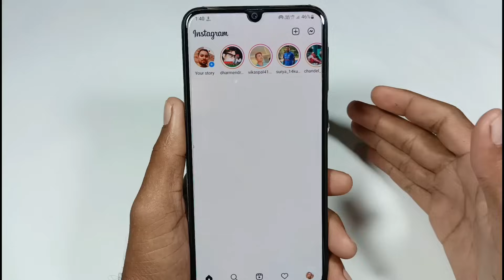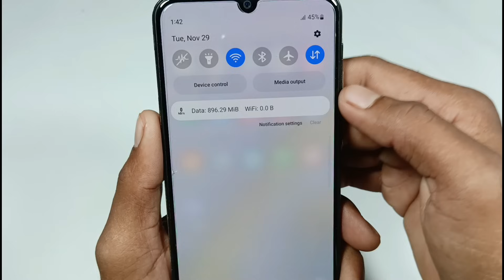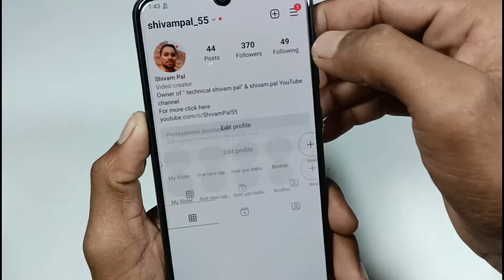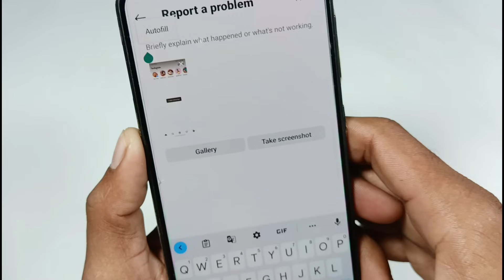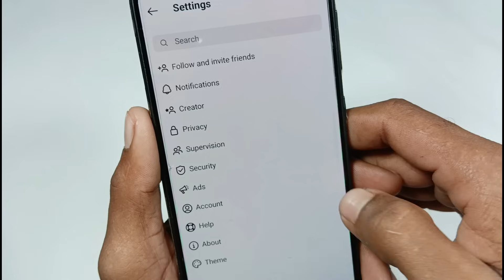Instagram couldn't refresh feed problem // Instagram problem fixed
Instagram Beta Version Update -

Instagram open nahi ho raha
Instagram nahi chal raha hai
install couldn't refresh feed problem kya hai
Instagram open nahi ho raha hai kya Karen
Instagram chalu kaise karen
Instagram couldn't refresh feed problem aa raha hai
couldn't refresh feed problem in Instagram